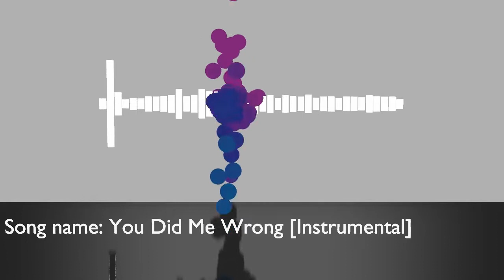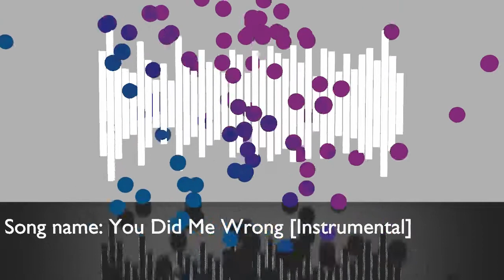Cajama - You Did Me Wrong [Instrumental]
FMC: TheFreeMusicCenter
Track: You Did Me Wrong [Instrumental]
Autor: Cajama